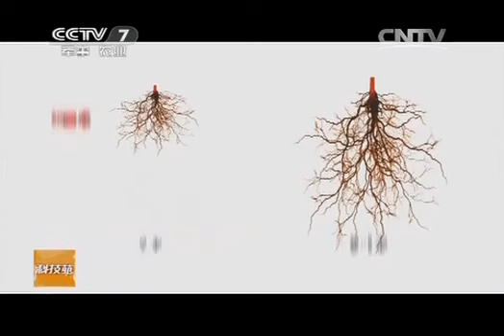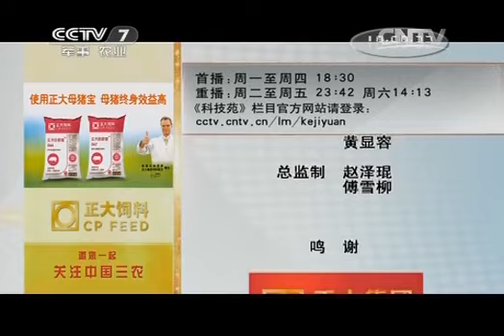20150113 科技苑 种树 留草 放鸡进茶园